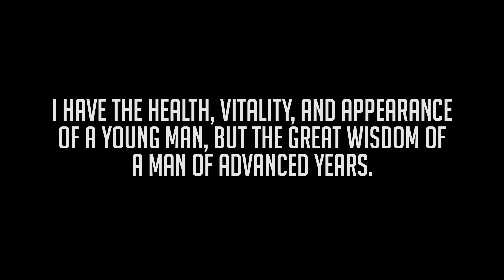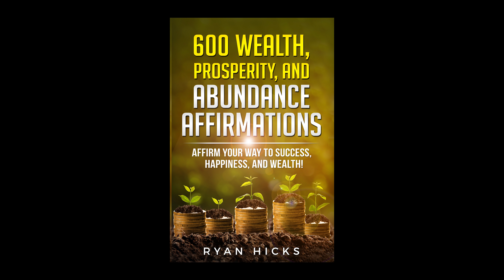Affirmation For Renewed Youth And Wisdom! Become More Youthful, Attractive, And Wise As You Age!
I have the health, vitality, and appearance of a young man, but the great wisdom of a man of advanced years.

I have the health, vitality, and appearance of a young woman, but the great wisdom of a woman of advanced years.